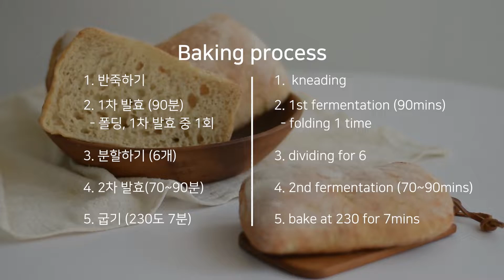천연발효 치아바타 만들기 sourdough ciabatta (eng sub)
천연발효 치아바타 만들기 (How to make sourdough ciabatta)
▼ 자세히 보기 클릭
안녕하세요 : )
건강하고 맛있는 빵과 디저트를 만드는 밀로 입니다.
천연발효종으로 오늘은 천연발효 치아바타를 만들어 볼께요!

▶천연발효 치아바타 레시피
6개 생산
강력분(뱀텟) 420g
통밀가루(밥스) 30g
천연발효종 210g
올리브오일 40g
물 290g
유기농 설탕 42g
드라이이스트 6g
소금 6g

▶천연발효빵 만들기 순서
1. 반죽하기 (저속 2분, 중속 3분, 올리브오일 넣고 중속 3분)
2. 1차발효: 90분
   - 폴딩, 1차 발효 중 1회
3. 분할하기 6개
4. 2차 발효: 70~90분
5. 굽기 230도 7분

다음 영상에서는 치아바타로 만든 카프레제 샌드위치를 올려 볼게요!

How to make sourdough ciabatta bread
Hello : )
I'm millo and  I make delicious bread & desserts to make people happy.
Today, I'll make sourdough ciabatta bread with sourdough starter

▶Sourdough ciabatta bread recipe for 6
Bread flour(Bamtat) 420g
Whole wheat flour(bobs) 30g
Sourdough starter 210g
Olive oil 40g
Water 290g
Organic sugar 42g
Dry yeast 6g
Salt 6g

▶Sourdough ciabatta bread baking
1. measuring ingrediants and mix
 (speed1 2mins, speed2 3mins, olive oil in, speed2 3mins)
2. 1st fermentation : 90mins in room temperature and folding 1 time during fermentation
3. dividing for 6 pieces
4. 2nd fermentation : 70~90mins
5.  bake at 230℃ 7~8minutes

Let's make sourdough caprese sandwich bread for next video!

밀로의 키친
millo kitchen